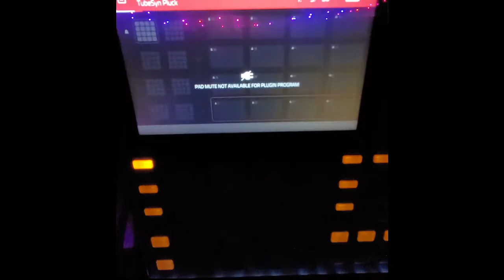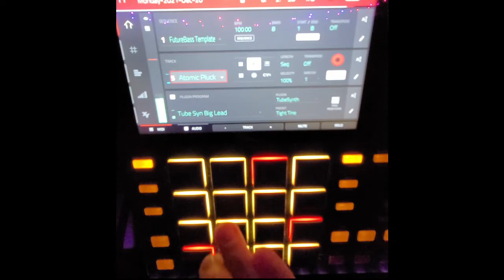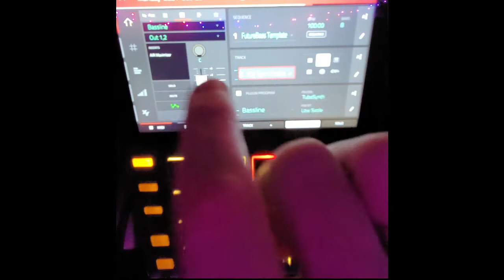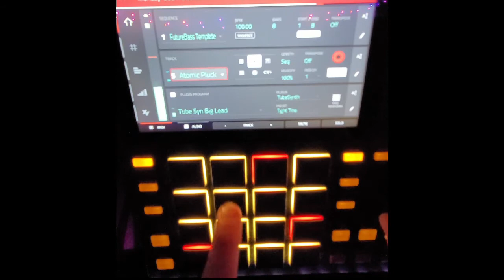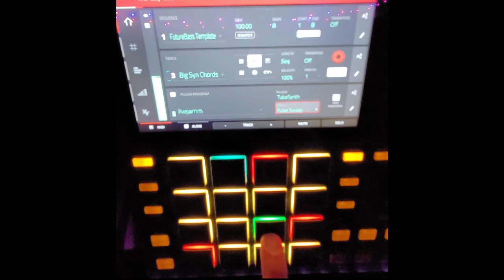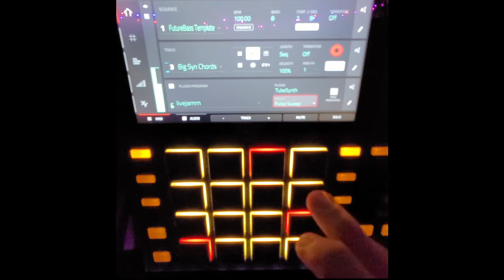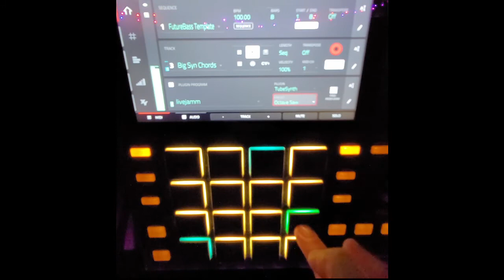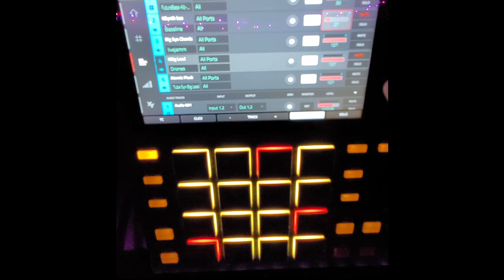Wednesday_2021-Dec-22 : Akai MPC One Future Bass Jam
Patch notes:
MPC One
Future Bass Project Template
Added AIR Maximizer to most audio channels to boost output amplitude
You'll see some flailing and "This function not supported" dead ends.  I'm a N00b.  =-)
Minor edits to remove silent sections when I was finding settings - I tried to line up the beats.  See how many you can find.
Mostly live recording.

[MPC One] into [Mackie 1402-VLZ Pro mixer] into [MOTU 828 mk3] into [Ableton Live]
Samsung Note 20 Ultra for video (looks fuzzy.. maybe clean it next time..)
Lightworks for video editing
No remastering in Live.  This is all raw directly from the MPC One.
Yes. I know I put "APC" in the text caption.  Imagine that it says "MPC" instead.

Testing a chapter list:
00:00 Start of the video
01:00 Hang loose, 808 State!
08:00 Start search for the lead on part 2
09:30 We have a winner - Part 2 begin
15:00 fin